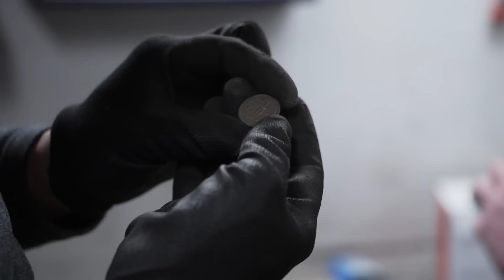Jorma Huttunen löytää Alfan keskikonsolista aarteita | Latela 2022 | discovery+ Suomi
Junnulan tallilla Alfa-projekti on hyvässä vauhdissa. Auto on saatu maalattuna takaisin tallille ja Riku käy noutamassa mysteeripaketin. Jorma tekee varsinaisen löydän purkaessaan auton keskikonsolia.